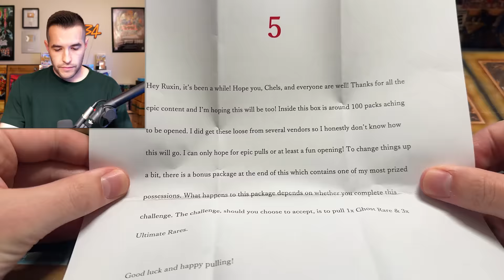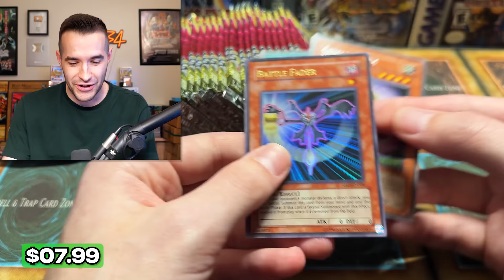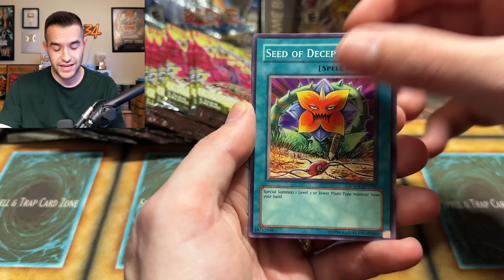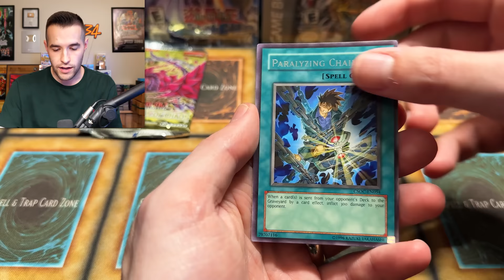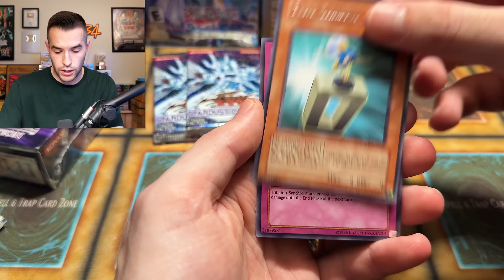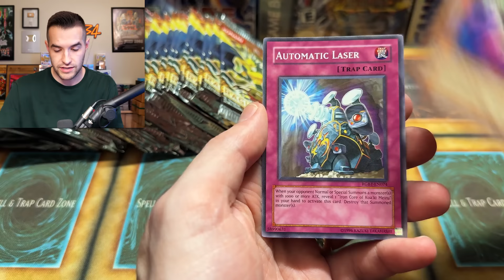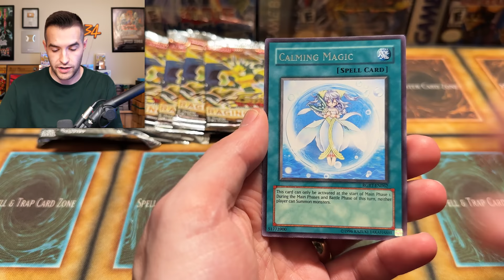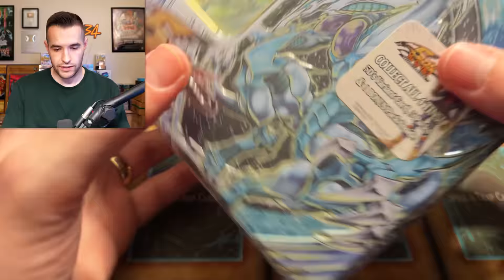INSANE Vintage Yugioh Mystery Box Opening (Movie Edition)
Pokemon 151
Code: POKERUX151

➤TCGPlayer Link!